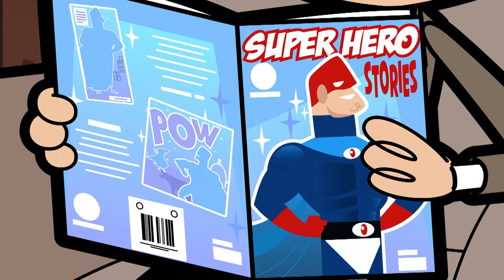मिस्टर बीन न्यू कॉफ़ी शॉप | मिस्टर बीन एनिमेटेड पूर्ण एपिसोड | मिस्टर बीन हिंदी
कॉफ़ी शॉप खोलना जितना लगता है उससे कहीं अधिक कठिन हो सकता है। अपनी पहली कॉफ़ी बनाने के बाद, मिस्टर बीन खुश हैं इसलिए उन्होंने अपना साहसिक कार्य जारी रखा। फिर वह पेरिस के टिकट जीतने के लिए स्क्रैपर को एक कैट शो में ले जाता है।

मिस्टर बीन इंडिया में आपका स्वागत है